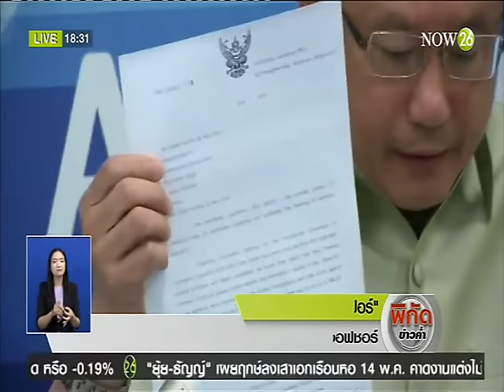News ปปง.โชว์ข้อมูล 16 คนไทยเปิดบริษัทออฟชอร์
พิกัดข่าวค่ำ : ปปง.โชว์ข้อมูล 16 คนไทยเปิดบริษัทออฟชอร์ "NOW26" 8-4-59